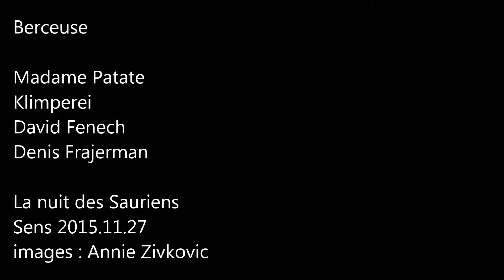berceuse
Madame Patate
Klimperei
David Fenech
Denis Frajerman

La nuit des Sauriens
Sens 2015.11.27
images : Annie Zivkovic